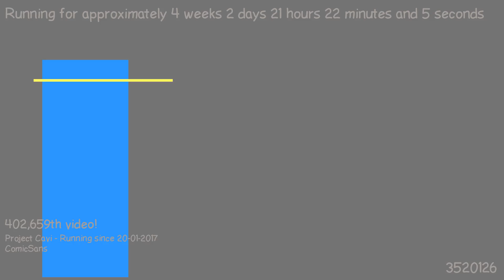1487618820 - Webdriver Cavi - T4